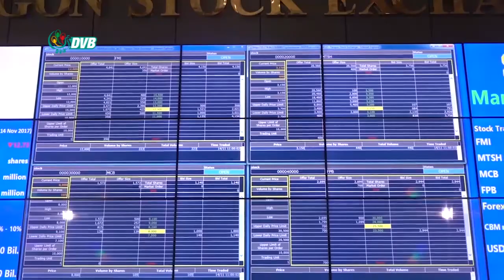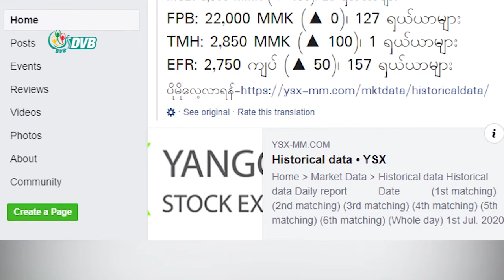DVB - အကျိုးအမြတ်ရနေတဲ့ လုပ်ငန်းတွေကို အများပြည်သူအား ရှယ်ယာဖိတ်ခေါ်သွားမယ်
နိုင်ငံပိုင် စီးပွားရေးလုပ်ငန်းတွေထဲက အကျိုးအမြတ်ရနေတဲ့ လုပ်ငန်းတွေကို ရန်ကုန် စတော့အိတ်ချိန်းကို ဝင်ရောက်စေပြီး အများပြည်သူကို ရှယ်ယာဖိတ်ခေါ်သွားဖို့ စီစဉ်နေ ပါတယ်။ ဒီသတင်းကို စိုးချစ်ချစ်ပိုင်က တင်ဆက်ပေး မှာပါ။